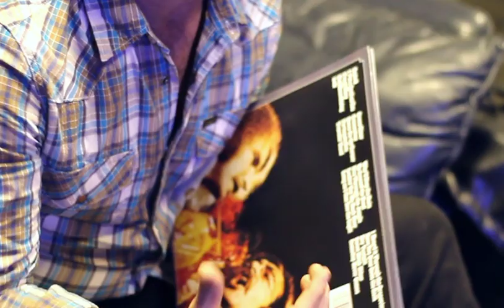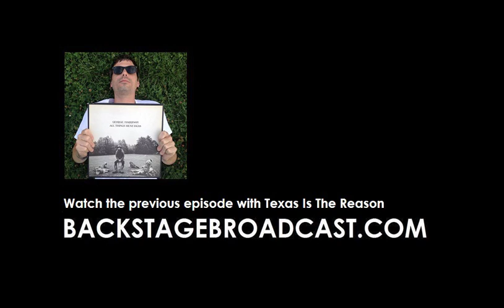Chuck Ragan // Favourite Albums (Ep. 02)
Chuck Ragan from Hot Water Music talks about one if his favourite records.